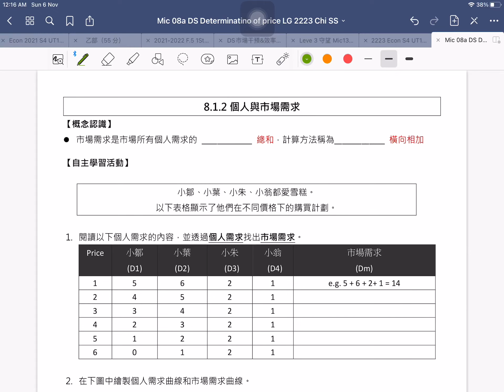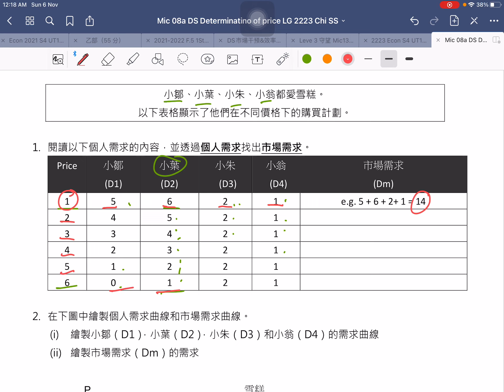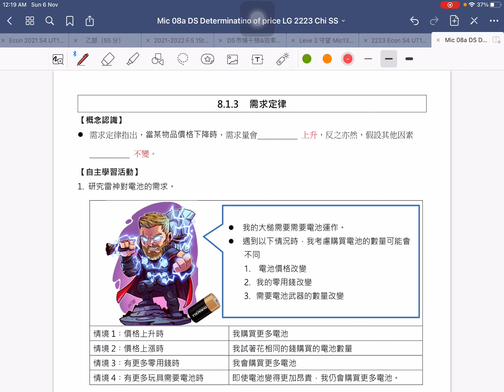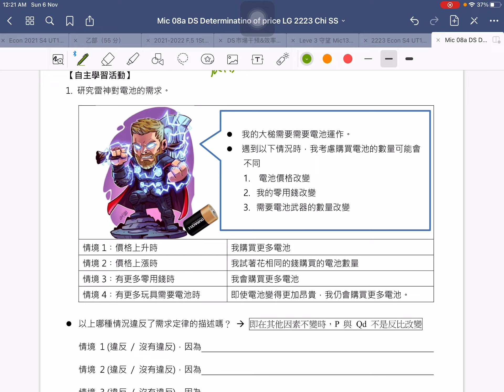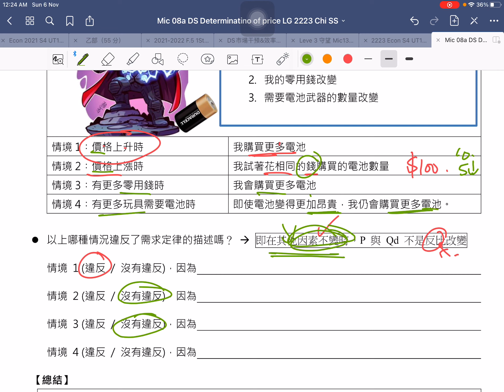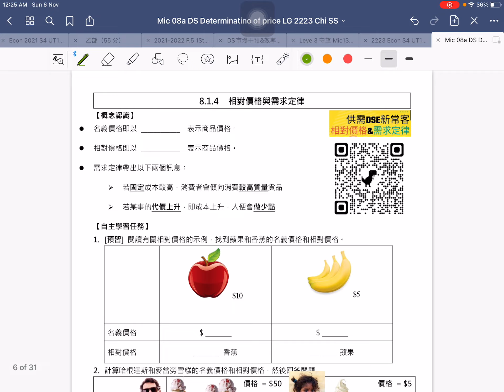[DSE Econ 由零起步] 需求定律、個別與市場需求 ｜微觀 供需概論 2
如果你對這一課毫無認識，不建議你去看總結片，先由「由零起步」這系列的短片開始吧